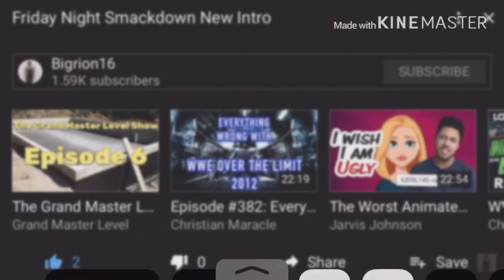SML Movie: Shrek's Costume REACTION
SML Shrek Halloween link to razor website, any purchase made through link i will get a cut of